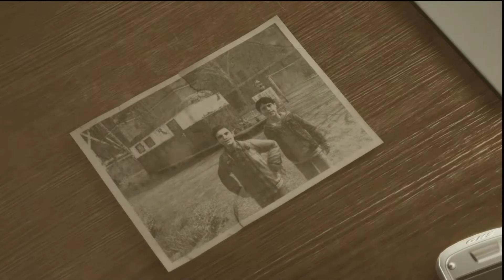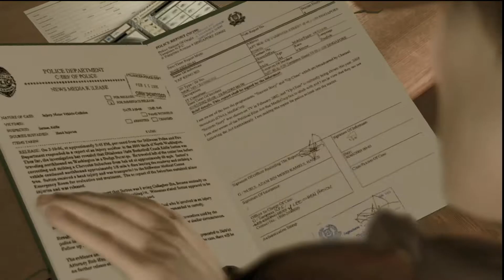Heavy Rain Walkthrough Gameplay Part 29 - IT WAS YOU ALL ALONG (Playstation 5)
29th Episode of Heavy Rain by DNT Gaming

Heavy Rain is a 2010 adventure game developed by Quantic Dream and published by Sony Computer Entertainment. The game features four protagonists involved with the mystery of the Origami Killer, a serial murderer who uses extended periods of rainfall to drown his victims. The player interacts with the game by performing actions highlighted on screen related to motions on the controller, and in some cases, performing a series of quick time events. The player's decisions and actions during the game affect the narrative.

KEY FEATURES

FOUR CHARACTERS, FOUR PERSPECTIVES – The award-winning storyline puts you in control of four distinct characters who are each following their own leads in a desperate search for a missing person.

ACCESSIBLE AND INTUITIVE CONTROLS – Not limited by gaming conventions, the uncomplicated HUD keeps you deeply immersed in the storytelling and features controls for both gamepad and keyboard/mouse players.

Love Y'all

If you want to see it live here's the link to my Twitch
Schedule:
M-F and Sundays @ 9 PM
Saturdays 12 PM and 9 PM